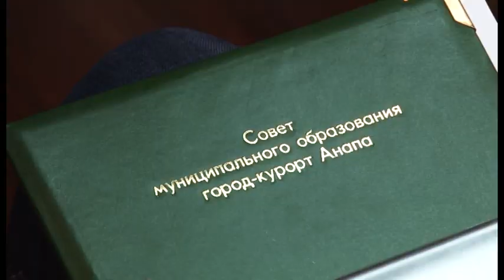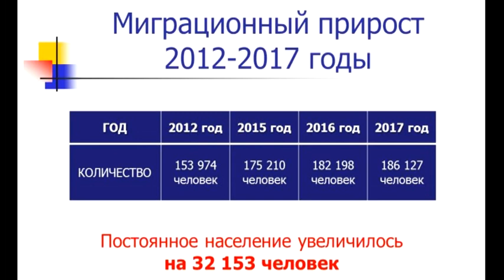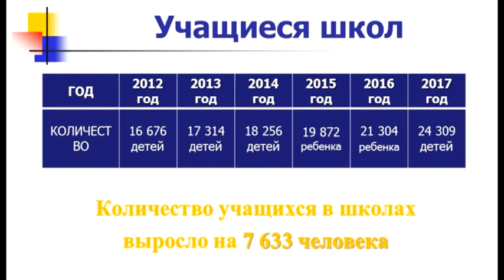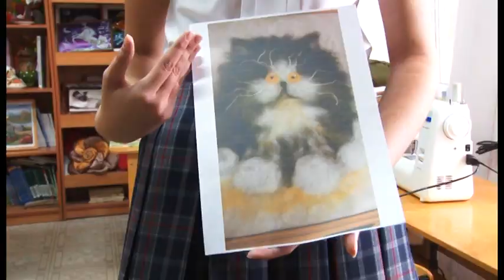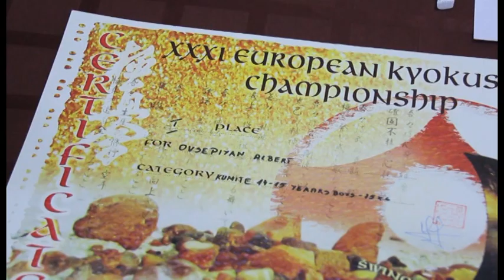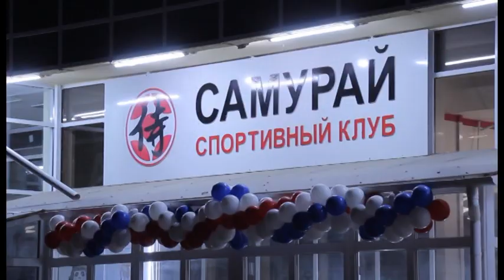Новости "Анапа Регион" от 19 октября 2017 года